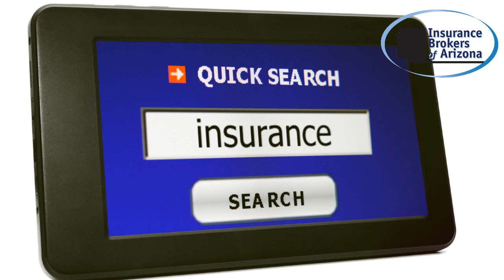What Does Cyber Insurance Actually Cover?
Wondering what cyber insurance really protects your business from? In this video, we break down the key coverages provided by a cyber insurance policy and explain how it can safeguard your company from financial losses due to cyber attacks. Learn about:

🛡️ Data Breach Response Costs: How cyber insurance covers the costs of investigating, notifying customers, and managing the fallout from a data breach.
💻 Cyber Extortion and Ransomware: What your policy covers if you’re hit with a ransomware attack and need to recover your data or pay a ransom.
📊 Business Interruption & Revenue Losses: How cyber insurance can protect you if a cyber attack disrupts your business operations and affects your bottom line.
⚖️ Legal and Regulatory Expenses: Learn how your policy can cover legal fees, penalties, and regulatory costs in the wake of a cyber incident.
💡 Third-Party Liability Coverage: How cyber insurance protects you from claims made by customers or partners impacted by a data breach on your end.

Cyber insurance is an essential tool in protecting your business from the growing risks of cyber attacks. Watch this video to learn what it actually covers, and find out if it's the right protection for your company.